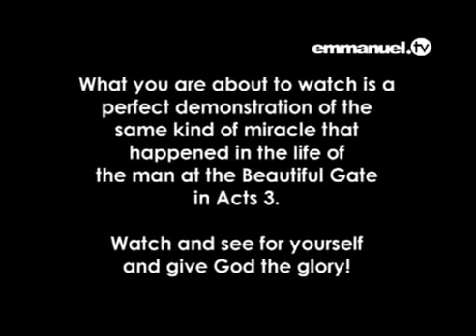EL HOMBRE DE LA PUERTA LA HERMOSA - HOMBRE LISIADO CAMINA INSTANTÁNEAMENTE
Lo que estás a punto de ver es una demostración perfecta del mismo tipo de milagro que ocurrió en la vida del hombre de la Puerta la Hermosa en Hechos 3.

¡Observa y ve por ti mismo y dale la gloria a Dios!